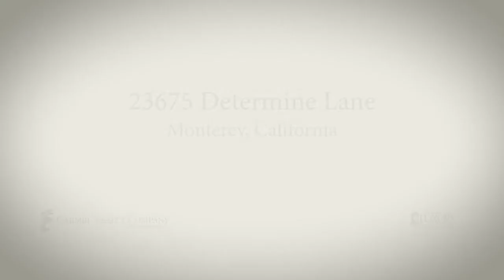23675 determine lane, monterey 720p